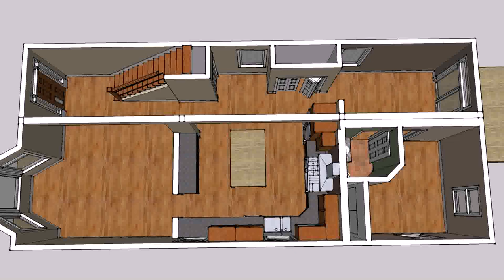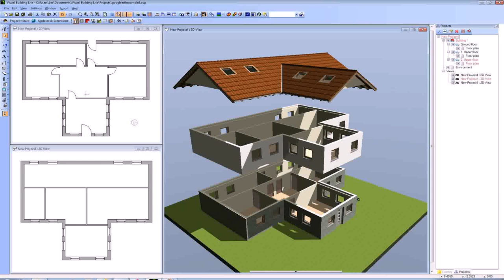House Floor Plan Creator - Gif Maker DaddyGif.com (see description)